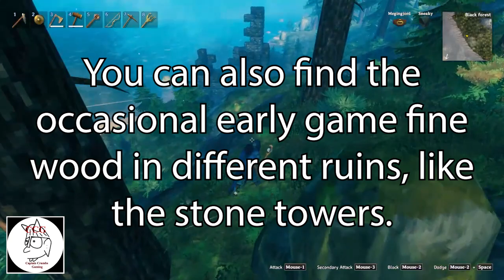Valheim - Guide - How to Get Fine Wood Early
Just a short video that shows you two ways to get fine wood before having bronze in Valheim.